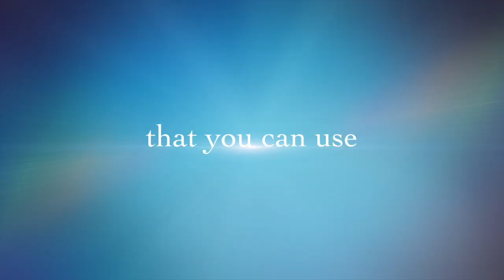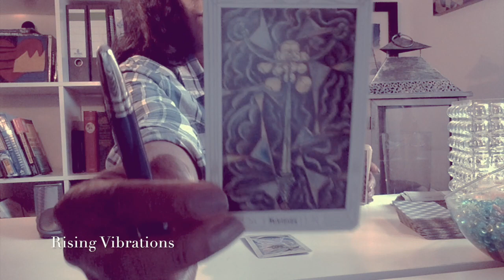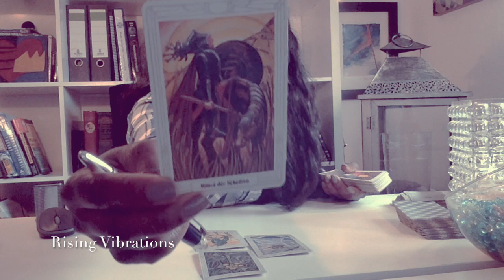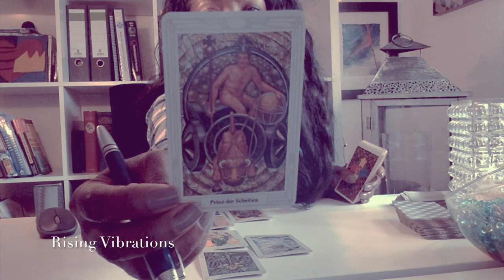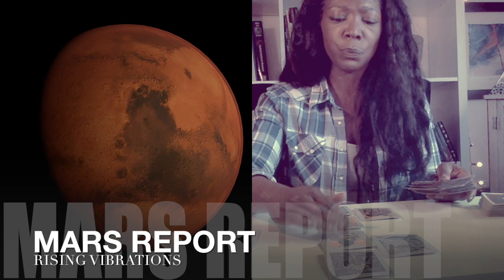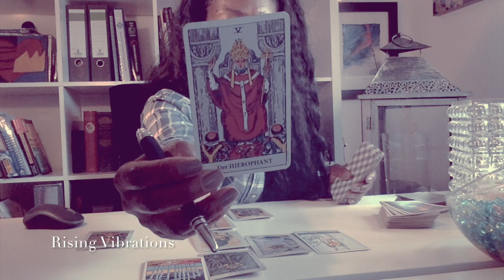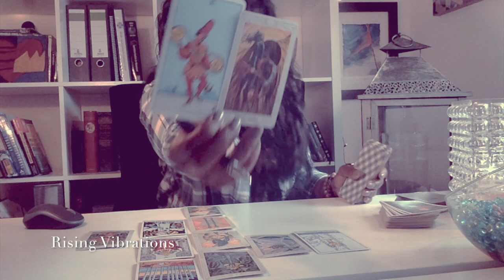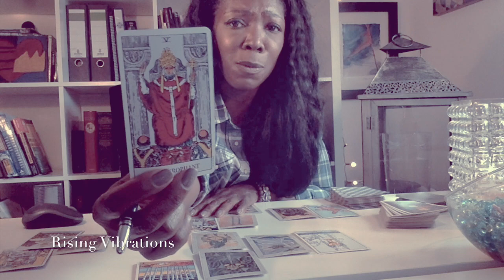🔴 LEO 〰️ LOVING YOU RELEASES BLOCKS 〰️ CRAZY $HIT HAPPENING MARS JULY TAROT 2018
To find out about Mars being closest to Earth for first time in 15 years

CHECK BOOKS BY INGA COOPER: